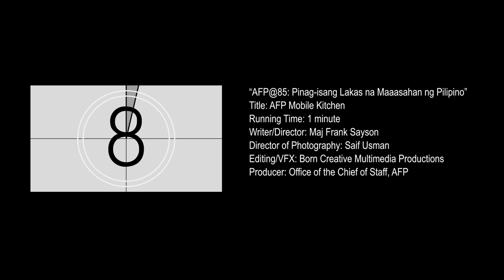AFP Mobile Kitchen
Watch We bring Food, Love and Compassion to the most disadvantage specially in times of calamities.